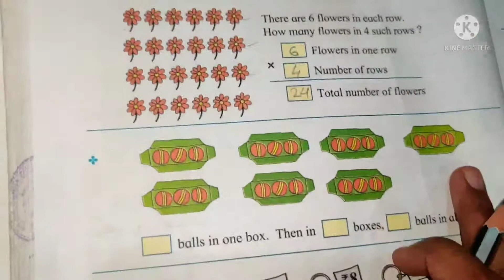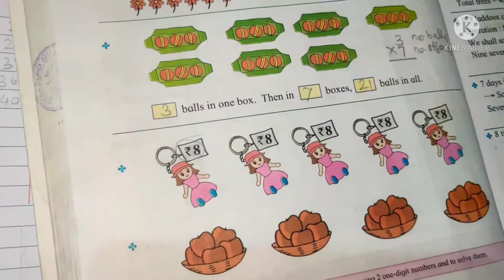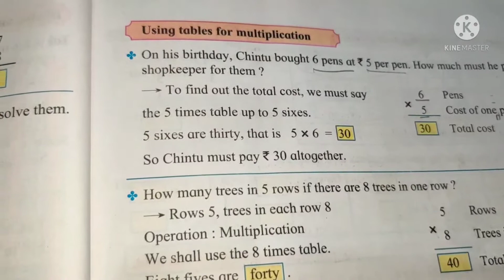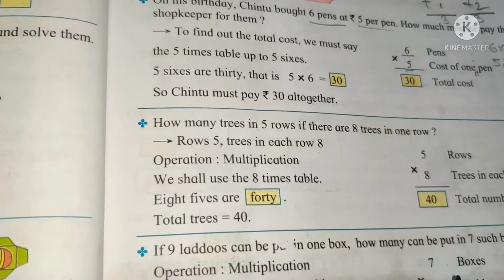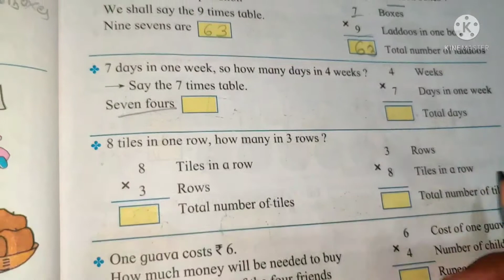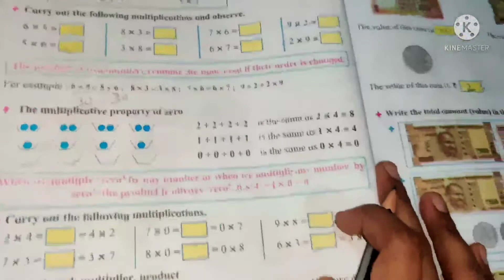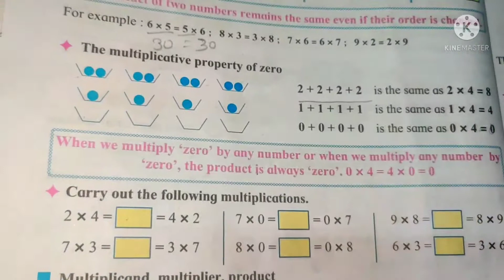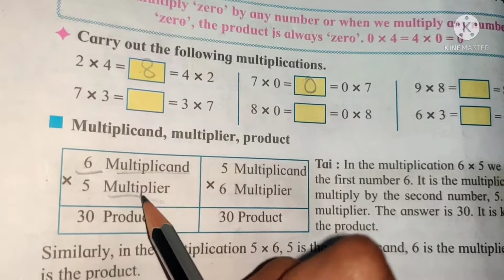Std 3rd maths multiplication Page no.30